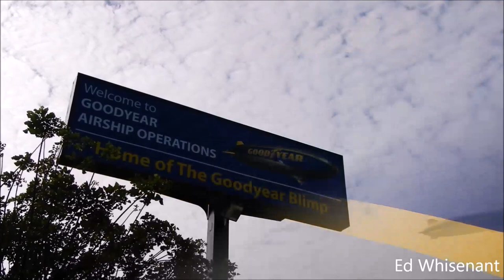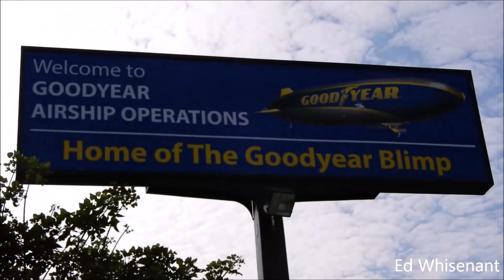Goodyear Blimp GZ-20A Spirit of America N10A & Wingfoot Two N2A Zeppelin Airship Old & New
Here is some left over footage of the retired GZ-20A "Spirit of America" N10A and footage of the new Goodyear Airship Wingfoot at the Carson Blimp Base in Carson California. NOTE: At 1:14 you can see the Airship Operations Trucks leaving the Goodyear Base.
Old Blimp Footage 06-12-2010 & New Airship Footage 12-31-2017.
An international team of engineers and technicians from Goodyear and Germany's ZLT Zeppelin Luftschifftechnik worked side by side to complete the build project. You can read all about the Goodyear Blimp's on the Official Site by clicking on the website listed below.